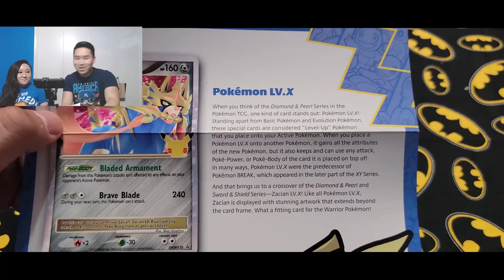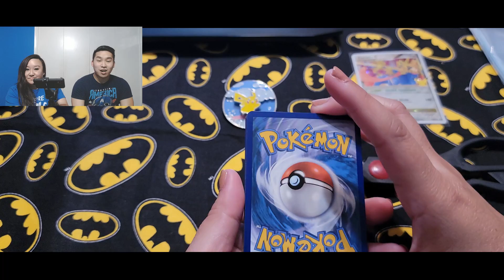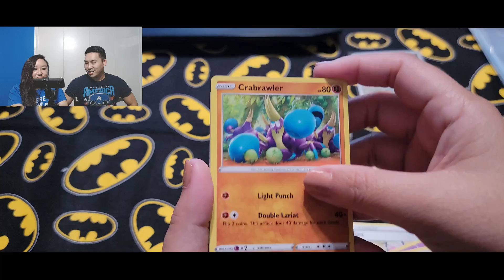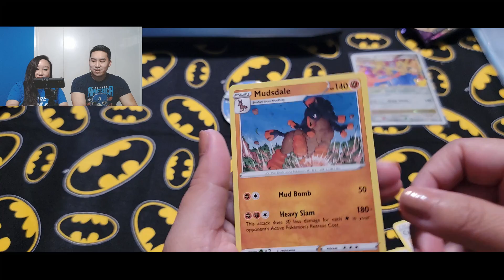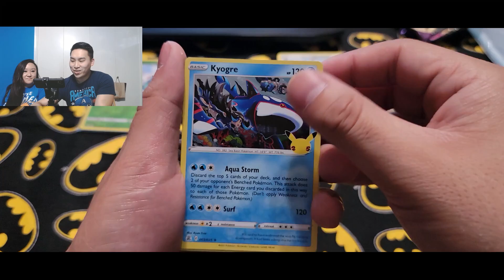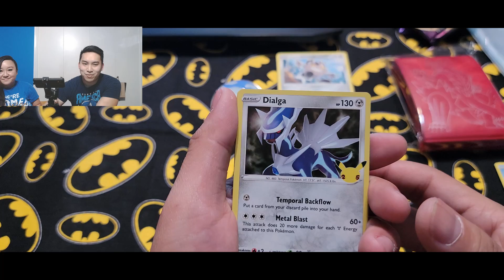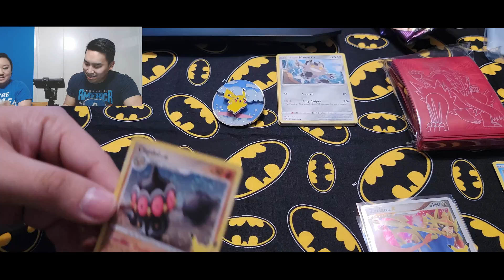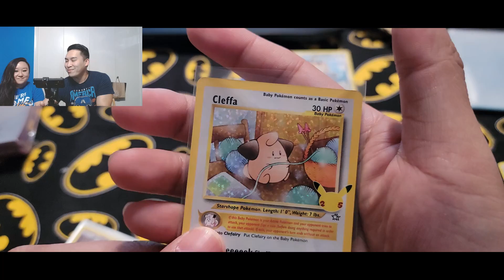Unboxing My First Zacian Celebration Box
Unboxing my first ever Pokemon Zacian Celebration Box! Hey Guys! I hope you guys are doing well! My sister and I will be opening our First Ever Pokemon Celebration Zacian Collection Box! Have you guys been able to get your hands on these Pokemon Celebration products yet? If you have, did you guys opened them?